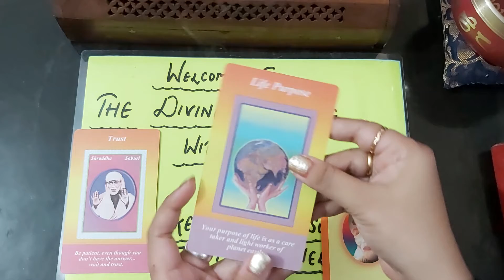SAI BABA MSGS |PICK A CARD |DIVINE GUIDANCE MESSAGE from Baba